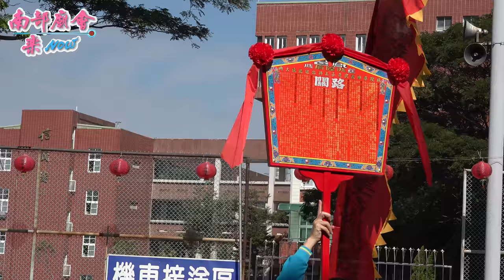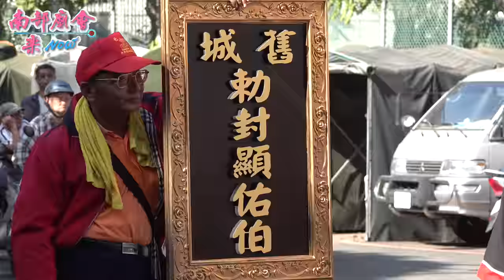12／31（四） 左營鳳邑舊城城隍廟​ 城隍尊神興隆內外裡十三角落出巡繞境大典【拍攝地點 三山國王府 】